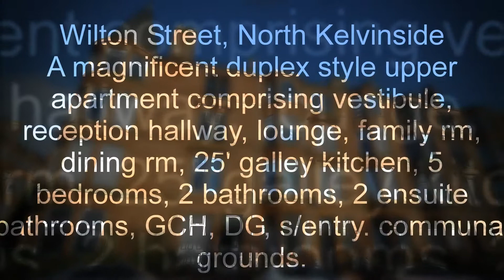For Sale : 3/1, 90 Wilton Street, North Kelvinside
NEW INSTRUCTION !

The team at our West End office are delighted to offer this fabulous new listing to the market.

A truly magnificent, traditionally proportioned duplex style upper apartment offering accommodation over 2 levels comprising entrance vestibule, welcoming reception hallway, lounge, family room, dining room, 25' galley style kitchen, 5 double bedrooms, 2 bathrooms, 2 ensuite bathrooms, GCH, DG, security entry system, communal gardens, residents communal grounds.

Call our West End office to arrange an internal inspection.